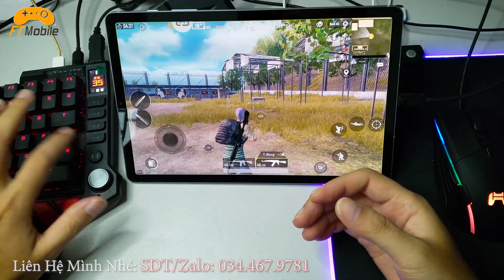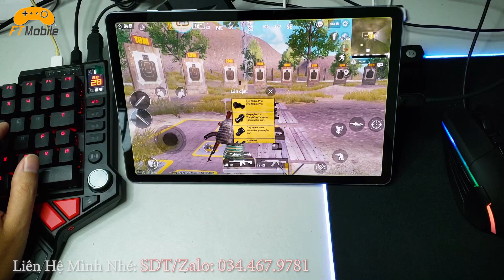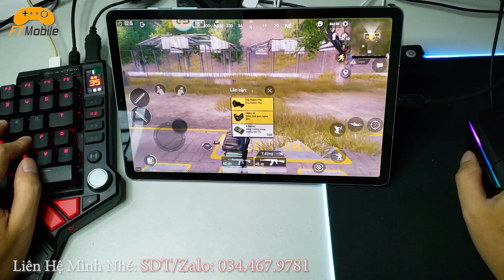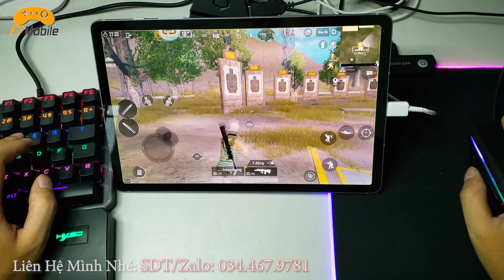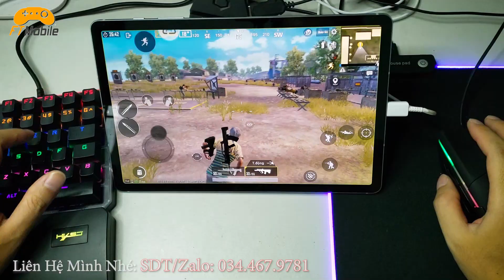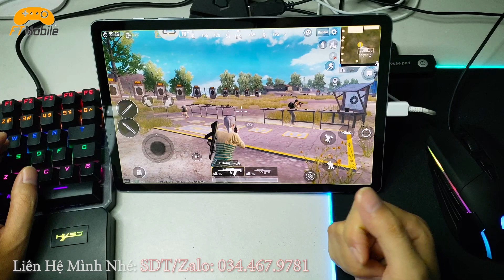Sau 24H Trải Nghiệm HandJoy K5 Không Mượt Bằng HandJoy D4 Trên Android